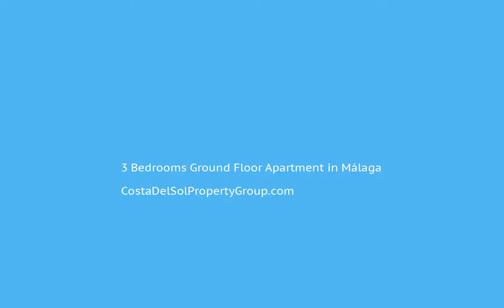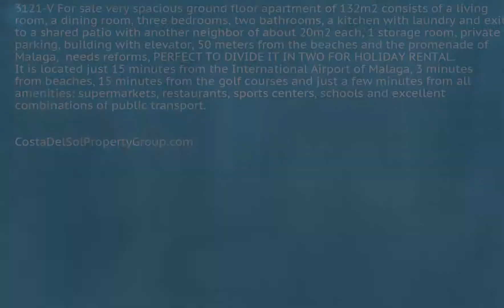3 Bedrooms Ground Floor Apartment in Málaga, Costa Del Sol FOR SALE €369,950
3 Bedrooms Ground Floor Apartment in Málaga, FOR SALE €369,950 Property ID: CDS15294
3121-V For sale very spacious ground floor apartment of 132m2 consists of a living room, a dining room, three bedrooms, two bathrooms, a kitchen with laundry and exit to a shared patio with another neighbor of about 20m2 each, 1 storage room, private parking, building with elevator, 50 meters from the beaches and the promenade of Malaga, needs reforms, PERFECT TO DIVIDE IT IN TWO FOR HOLIDAY RENTAL.
It is located just 15 minutes from the International Airport of Malaga, 3 minutes from beaches, 15 minutes from the golf courses and just a few minutes from all amenities: supermarkets, restaurants, sports centers, schools and excellent combinations of public transport. Lift;Fitted Wardrobes;Near Transport;Storage RoomTown;Beachside;Close To Golf;Close To Shops;Close To Sea;Close To Schools